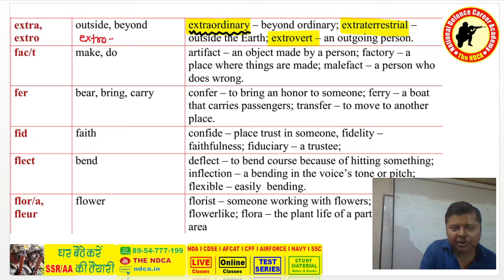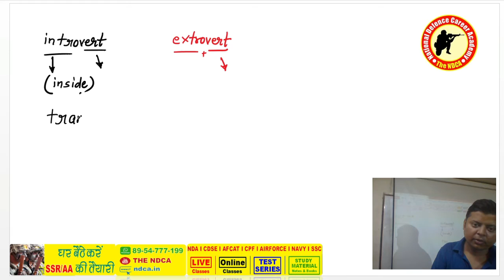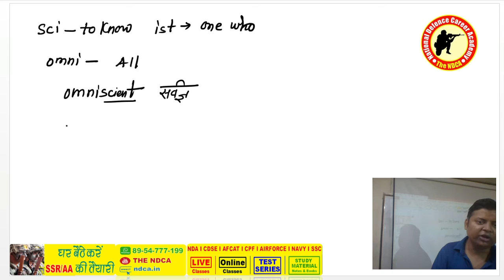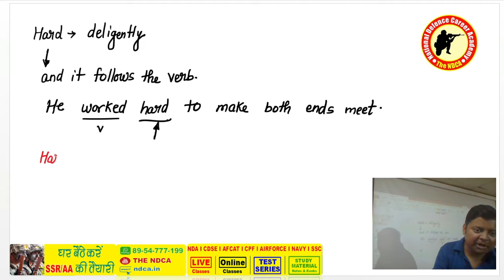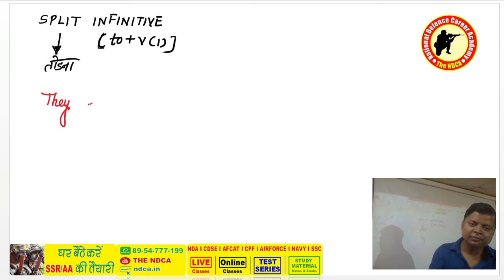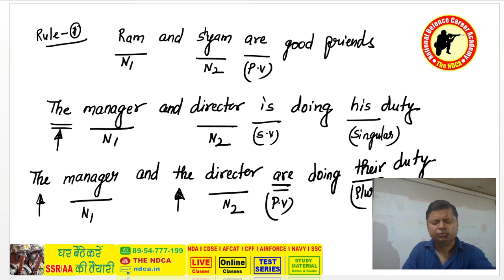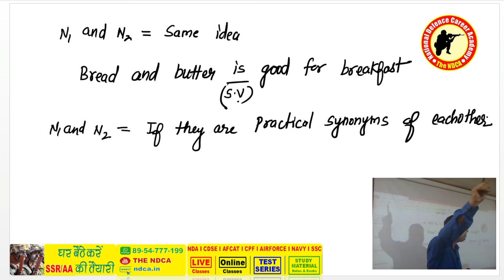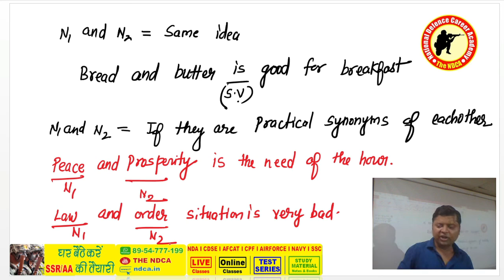Correct use of VERBS I Previous Year questions from NDA & NA I AIRFORCE & NAVY SSR/AA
Correct Use of VERBS in English | English Grammar Class By NK Goswami Sir | discussion of  Previous Year Question Papers of NDA & NA | NATIONAL DEFENCE CAREER ACADEMY (NDCA COACHING)
Admission Open for NDA, Navy & Airforce. HURRY UP ! Limited seats are available for the courses.

NATIONAL DEFENCE CAREER ACADEMY is India's No.1 defence career academy. It's a one-stop destination for all  Defence Entrance Exams. A dedicated institute for the preparation of defence exams.
Jai Hind..!!

Welcome to NATIONAL DEFENCE CAREER ACADEMY (NDCA COACHING)
for any queries and to be the part of NATIONAL DEFENCE CAREER ACADEMY (NDCA COACHING) WhatsApp Group and to get free study material & Books Call Us/WhatsApp Now 📞